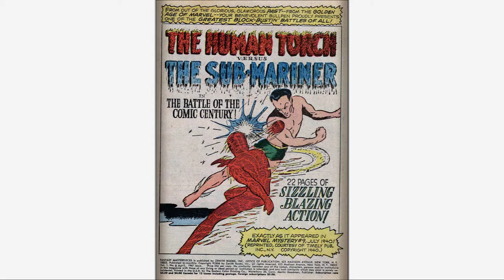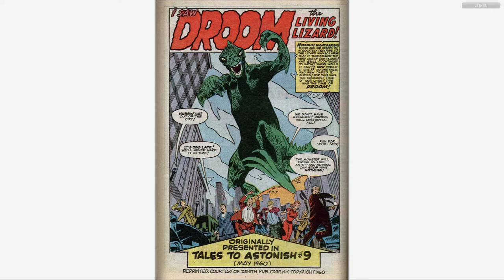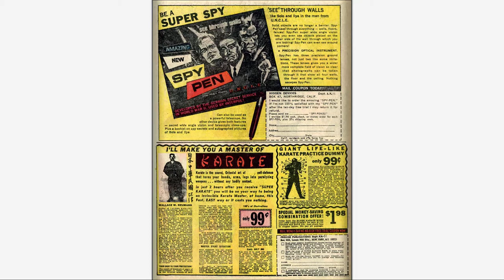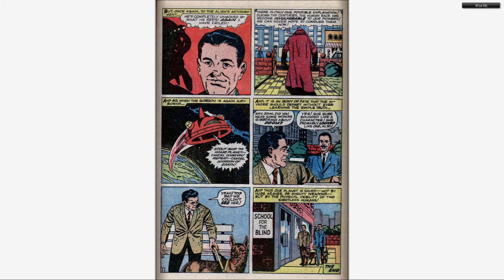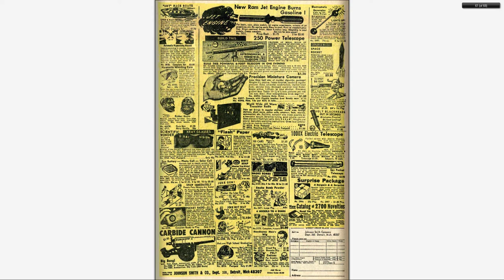196704 Fantasy Masterpieces v1 008